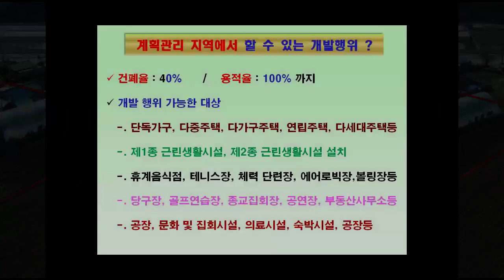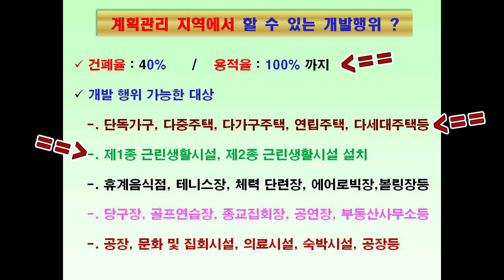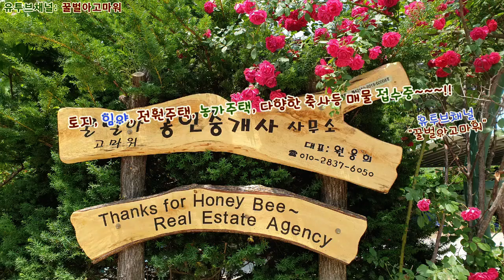(급매) 평창군 2차선도로와 접한 목조건물 구옥주택과 토지 547평 (협의가능)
꿀벌아고마워 공인중개사 사무소 유투브채널 (급매) 평창군 2차선도로와 접한 목조건물 구옥주택과 토지 547평 (협의가능)